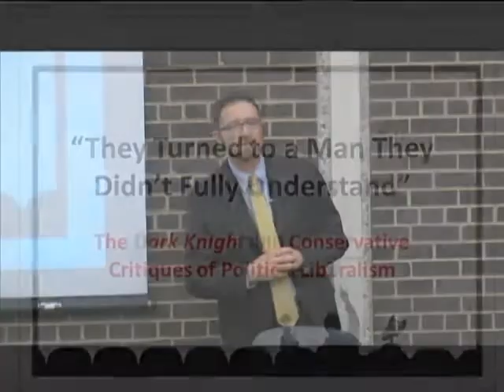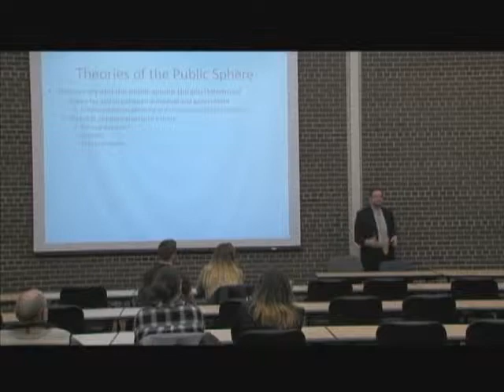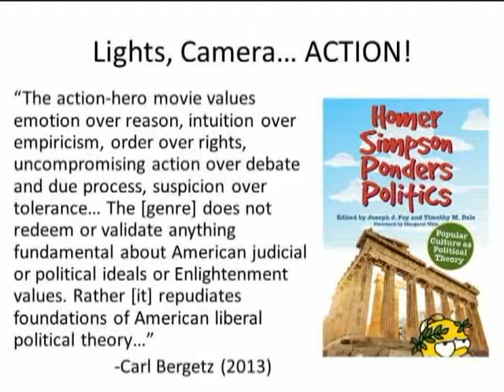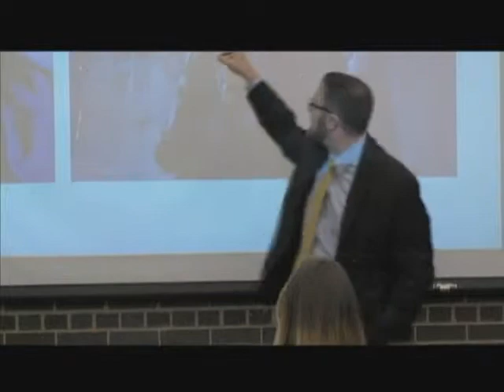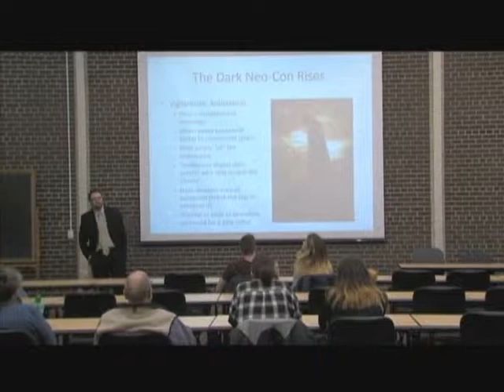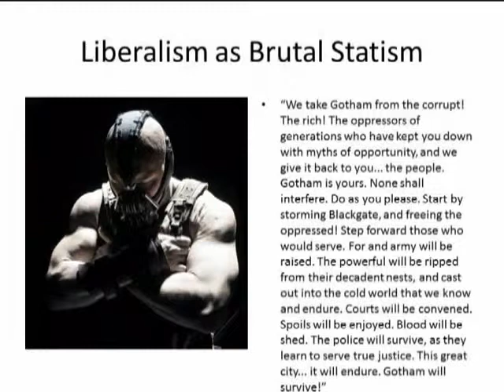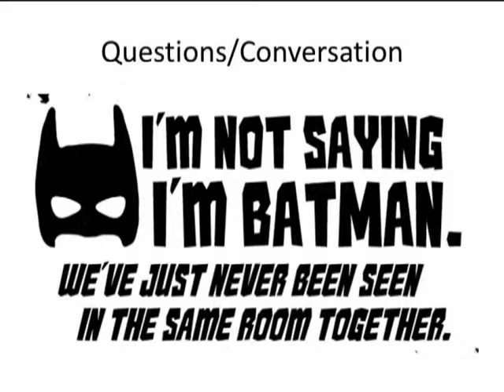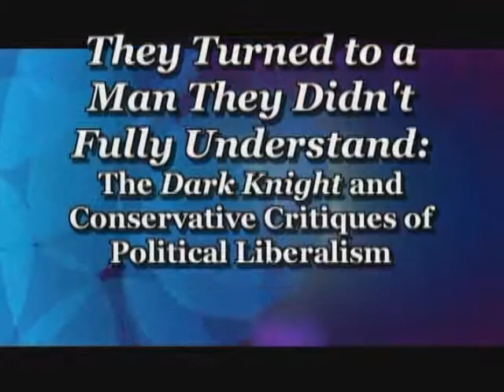UW Speakers 022817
"The Dark Knight & the Conservative Critique of Political Liberalism" with Dr. Joseph Foy